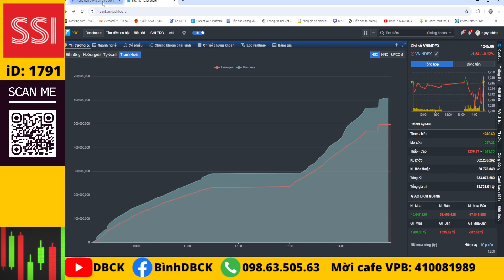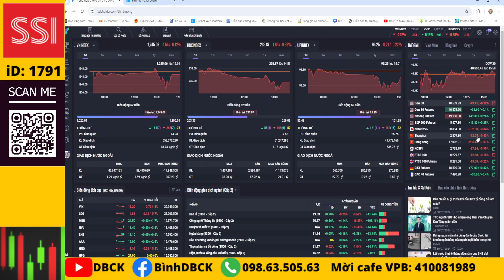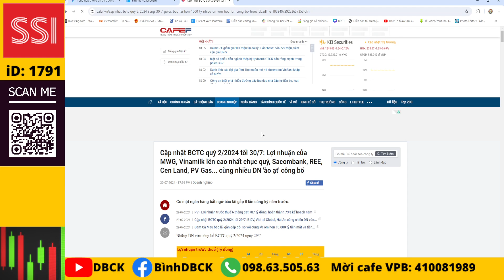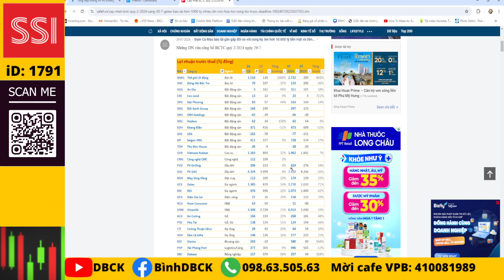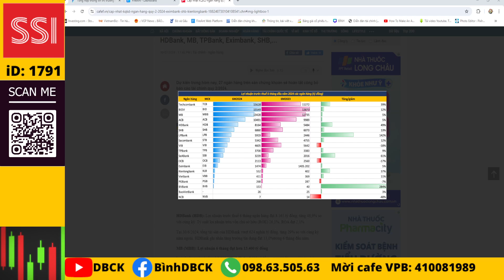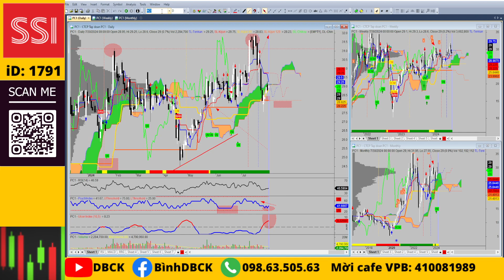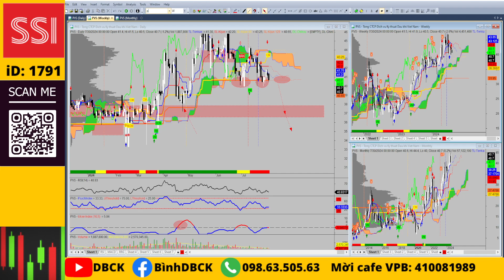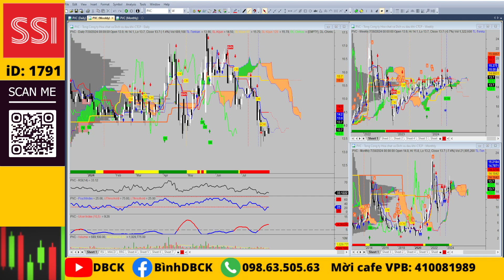Chứng khoán hàng ngày: Nhận định thị trường, cổ phiếu tiềm năng, ứng biến linh hoạt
💥Mở tài khoản VPS online iD: X530